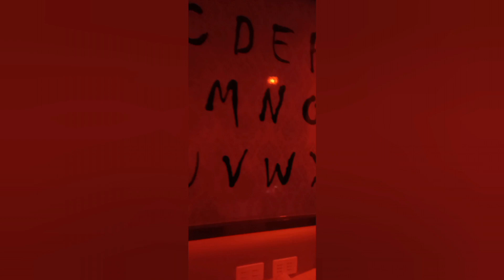Mini vlog 07 | Pre Valentine's date | Hotel Sogo | Stranger Things theme | kamomsis vlogs